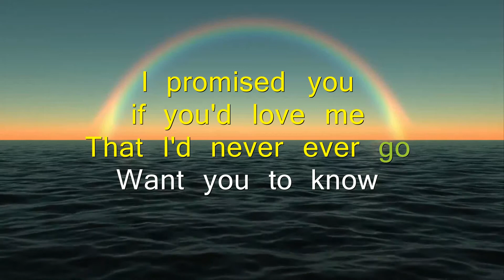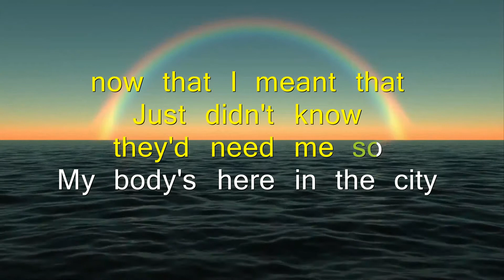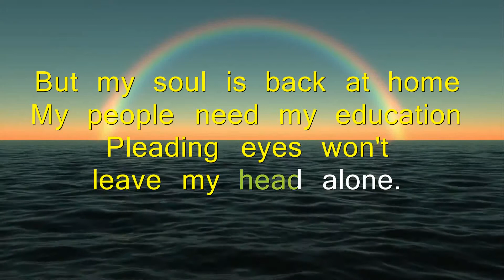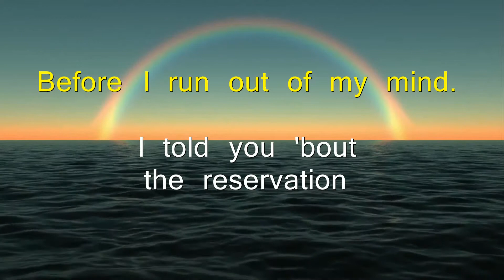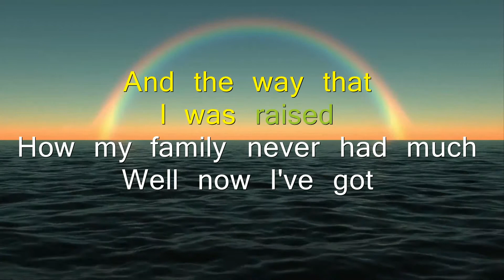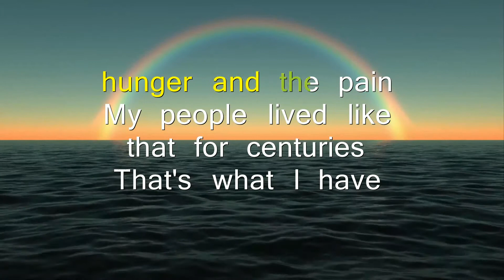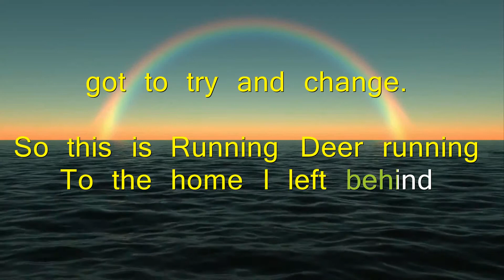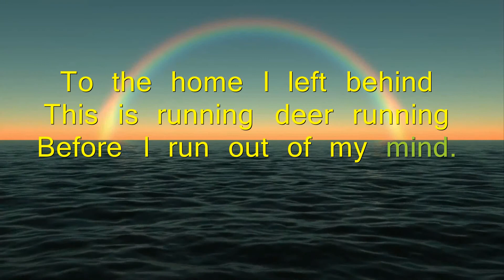Karaoke Running Deer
Music is life. Enjoy Singing!